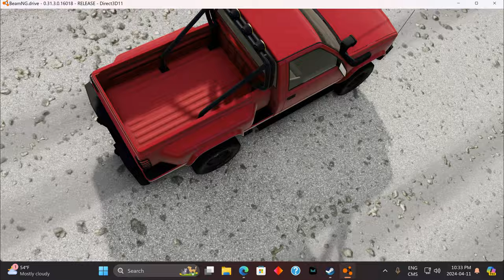“BeamNG.drive: When Reckless Driving Meets Virtual Reality”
"🚗💥🎮 BeamNG.drive: Strap in for the wildest ride of your virtual life! Experience the adrenaline rush as reckless driving meets the immersive world of virtual reality. Smash, crash, and flip your way through stunningly realistic environments, pushing the limits of physics and your own daring. It's not just a game, it's a heart-pounding adventure where every decision counts. Get ready to feel the rush like never before in BeamNG.drive!"